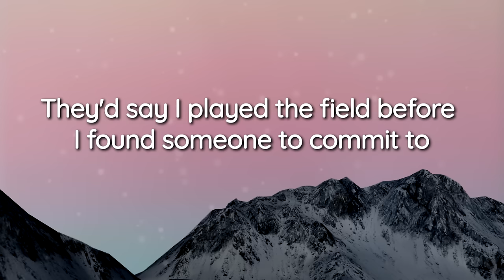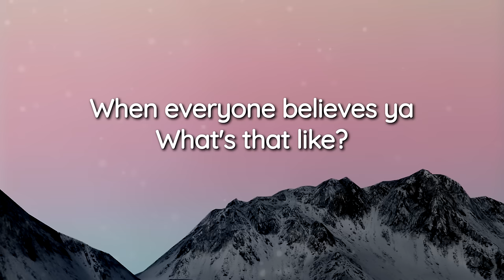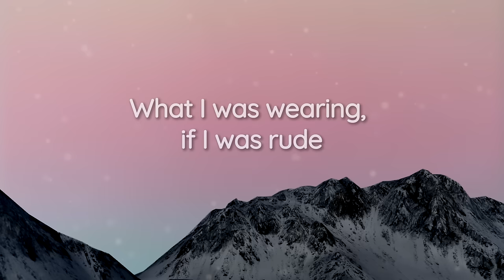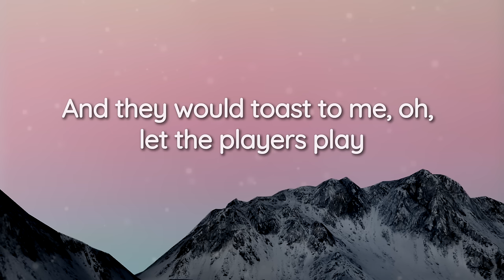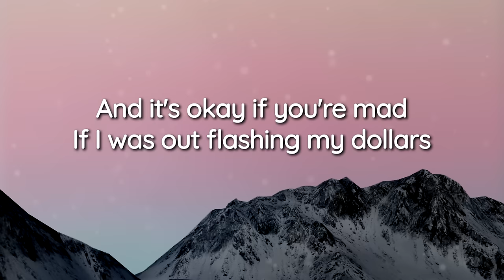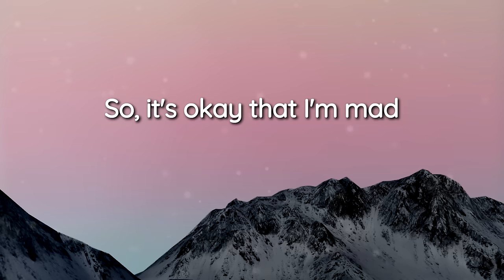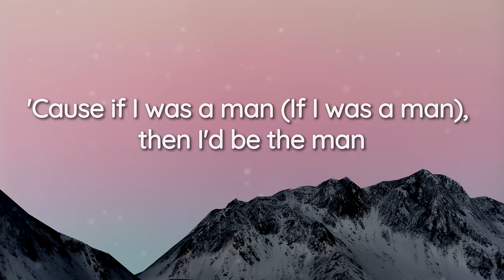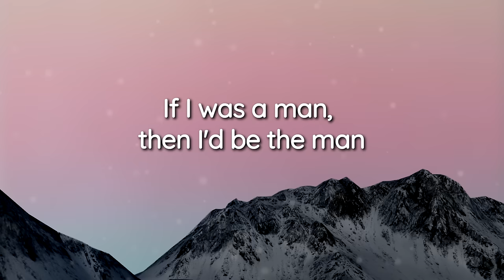Taylor Swift - The Man (Lyrics)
The Man Lyrics:

[Verse 1]
I would be complex, I would be cool
They'd say I played the field before I found someone to commit to
And that would be okay for me to do
Every conquest I had made would make me more of a boss to you

[Pre-Chorus]
I’d be a fearless leader
I'd be an alpha type
When everyone believes ya
What's that like?

[Chorus]
I’m so sick of running as fast as I can
Wondering if I'd get there quicker if I was a man
And I'm so sick of them coming at me again
'Cause if I was a man, then I'd be the man
I'd be the man

[Verse 2]
They'd say I hustled, put in the work
They wouldn’t shake their heads and question how much of this I deserve
What I was wearing, if I was rude
Could all be separated from my good ideas and power moves

[Pre-Chorus]
And they would toast to me, oh, let the players play
I’d be just like Leo in Saint-Tropez

[Bridge]
What's it like to brag about raking in dollars
And getting bitches and models?
And it's all good if you're bad
And it's okay if you're mad
If I was out flashing my dollars
I'd be a bitch, not a baller
They'd paint me out to be bad
So, it's okay that I'm mad

[Chorus]
Wondering if I'd get there quicker if I was a man (You know that)
And I'm so sick of them coming at me again (Coming at me again)
'Cause if I was a man (If I was a man)
Then I'd be the man (Then I'd be the man)
I'm so sick of running as fast as I can (As fast as I can)
Wondering if I'd get there quicker if I was a man (Hey)
'Cause if I was a man (If I was a man), then I'd be the man
I'd be the man (Oh)
I'd be the man (Yeah)
I'd be the man (I'd be the man)

[Outro]
If I was a man, then I'd be the man